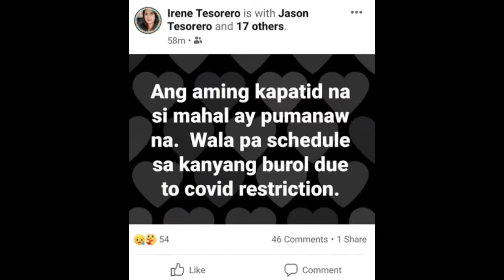MAHAL PUMANAW NA, PERO ANO ANG DAHILAN NG PAGKAMATAY NYA?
Sikat na komedyanteng si Noemi Tesorero na mas kilalang MAHAL, pumanaw nah. May you rest in peace Mahal.